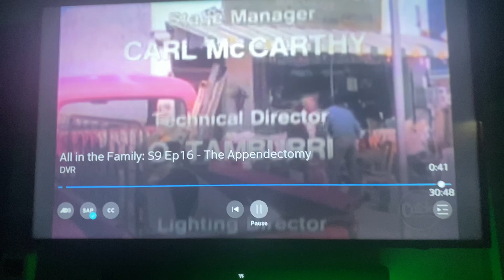A Bud Yorkin-Norman Lear Tandem Production/Sony Pictures Television (1974/2002) #8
Taken from today’s Catchy Comedy rerun of Sanford & Son. This came from the 22nd  episode of Season 3.